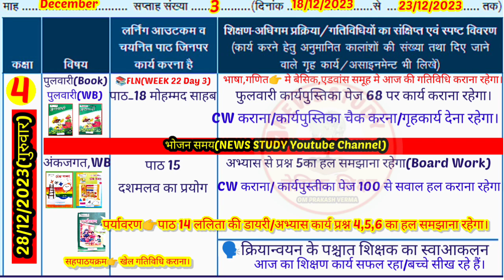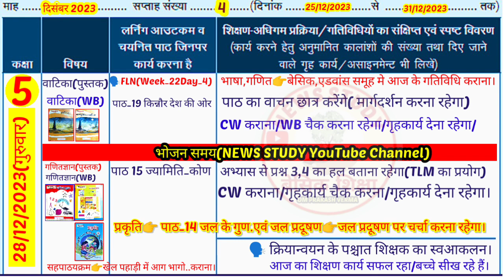✍️Shikshak Diary Class 1 to5||Shikshak diary kaksha 1 to 5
"कक्षा 1 से 5 तक"शिक्षक डायरी दिनांक 👉28/12/2023 की One Day
🗣️My Teligram Group link join plz

❤️Yours coverd topics
Shikshak diary kaksha 2
shikshak diary
2023 shikshak diary pdf
2023 shikshak diary
NEWS STUDY shikshak diary class 2 pdf
Shikshak Diary class 1 to 5 Shikshak diary, Shikshak diary class 1
bhari hui shikshak diary pdf nipun bharat shikshak diary shikshak diary bhari hui
shikshak diary kaise bhare, shikshak diary kaise bharen shikshak diary kaksha 4